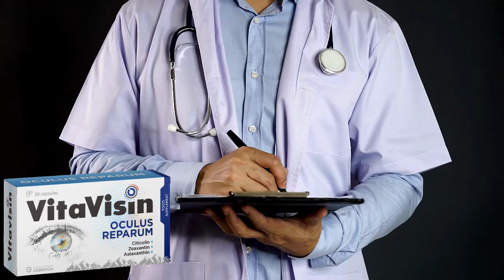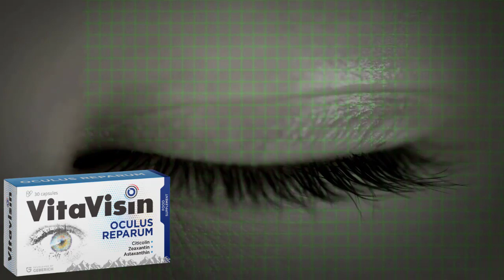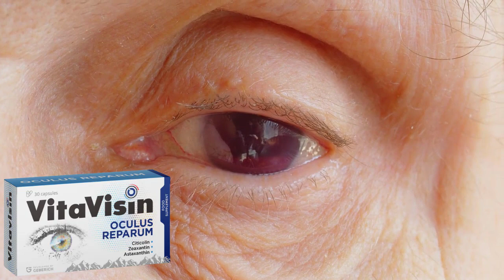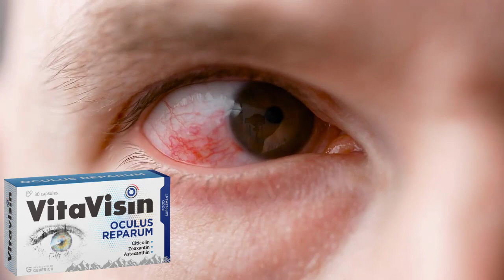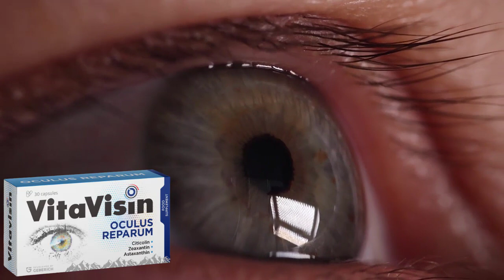Vitavisin Opinioni - Vitavisin - Vitavisin Funziona - Vitavisin Cosa è - Vitavisin Italia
Può dirci di più su come funziona Vitavisin?

Per questo dovrò approfondire i singoli componenti... Sono stati estratti e uniti in modo particolare per ottenere una formula altamente efficace in grado di mantenere la salute degli occhi, rafforzare la retina e migliorare la circolazione sanguigna. È molto importante che i tessuti oculari ricevano un'alimentazione adeguata. Senza di essa, la visione peggiora in primo luogo. Oltre a vitamine e minerali, Vitavisin contiene ingredienti di origine vegetale:

Estratto di mirtillo ed estratto di sambuco

- Protegge la retina da fattori esterni di varia natura.

- Protegge l'occhio e mantiene la vista

- Migliora la microcircolazione e mantiene la funzionalità della retina

Estratti di corteccia di pino e di semi d'uva

- Aiuta a mantenere la salute degli occhi grazie all'azione antiossidante, antinfiammatoria, di stabilizzazione del collagene e di protezione dei vasi sanguigni.

- Contribuisce a migliorare la vista e rafforza i vasi sanguigni retrostanti gli occhi

- Contiene vitamina A, che può migliorare la salute delle mucose e della cornea.

Estratto di eufrasia e di zenzero

- Riducono i livelli di glucosio nel sangue, il che può prevenire l'insorgere della retinopatia diabetica.

- Riducono l'attività di formazione del glucosio da composti non glucidici come il piruvato e il lattato.

- Stimolano la capacità fagocitaria dei globuli bianchi, rafforzando così il sistema immunitario.

Vitavisin può essere assunto per un'ampia gamma di condizioni:

- miopia e presbiopia;

- danni al nervo ottico;

- malattie infiammatorie;

- anomalie retiniche;

- astigmatismo;

- cataratta;

Vitavisin è stato sottoposto a studi clinici presso il Centro di Ricerca sulle malattie oculari, in cui hanno partecipato 2.576 volontari. Gli studi non hanno evidenziato effetti collaterali significativi. Tuttavia, non bisogna dimenticare che ci possano essere reazioni allergiche o una sensibilità individuale ai componenti del prodotto, ma questa è una cosa molto individuale e capita raramente.